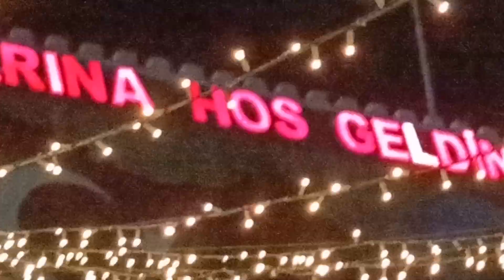Komşum#orhan Oğuzhan#düğün merasimi Hayırlı